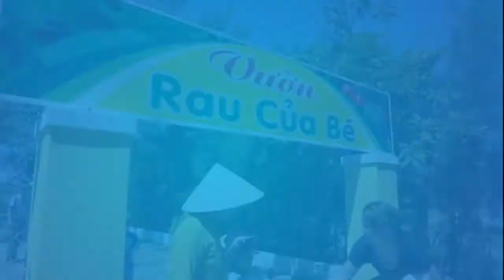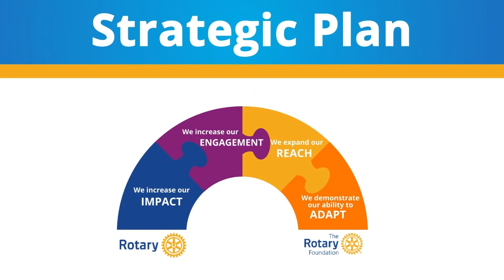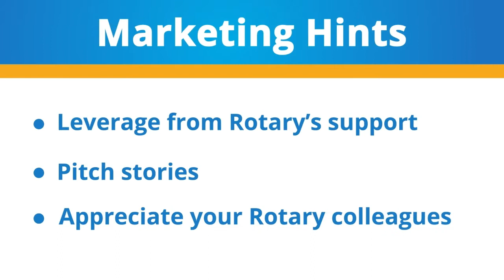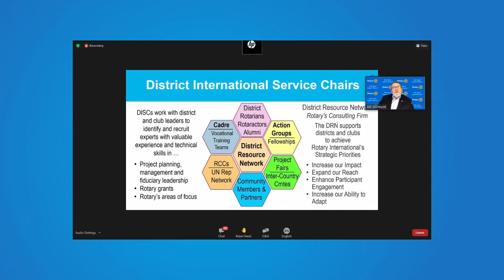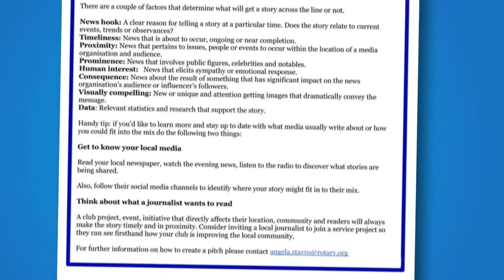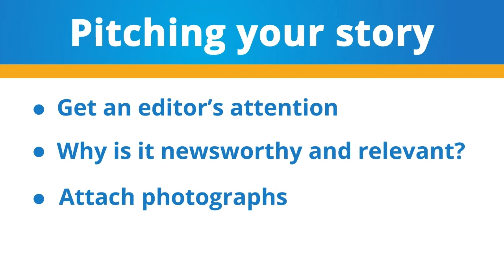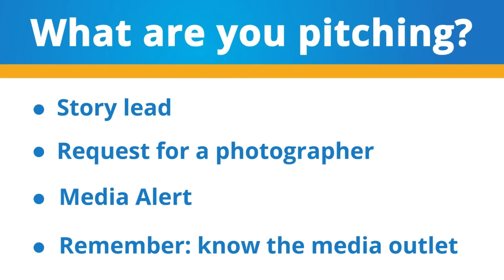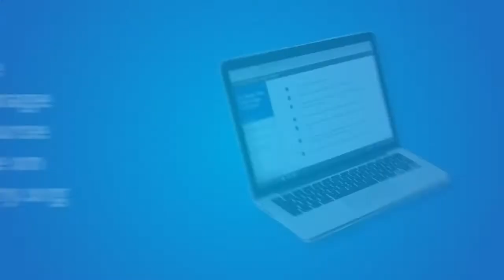PR Making an Impact